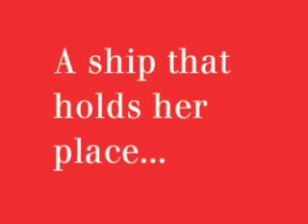LIGHTSHIP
By Brian Floca

A Richard Jackson Book
Atheneum Books for Young Readers
Simon & Schuster Children's Publishing.

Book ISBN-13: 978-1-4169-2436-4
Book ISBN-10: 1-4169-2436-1